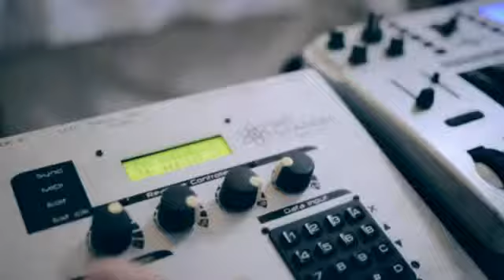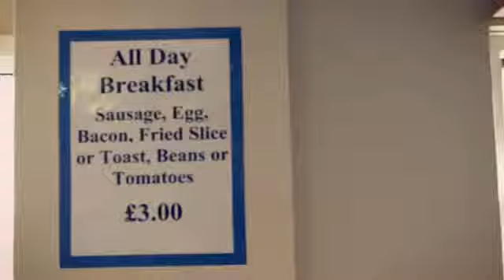Robyn - Hang With Me.flv